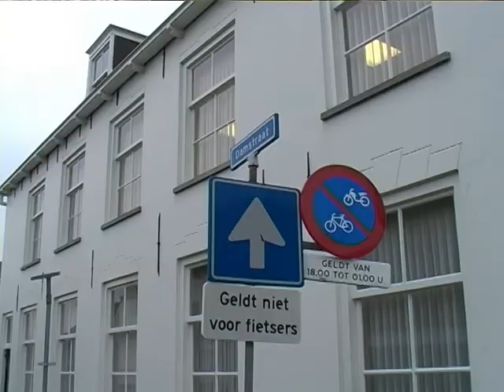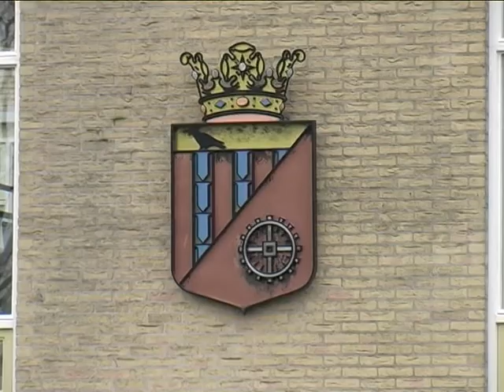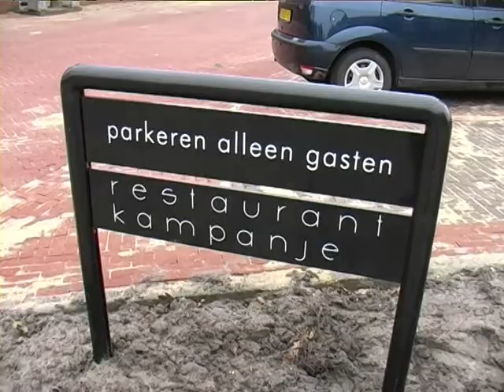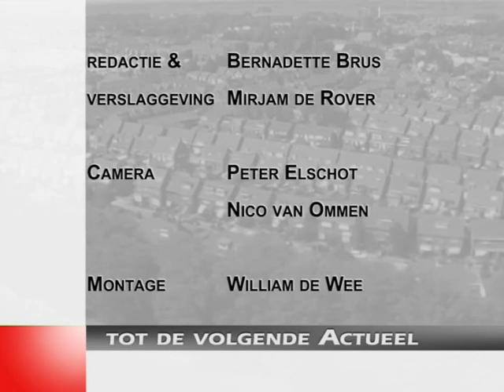Actueel Week 03 - 2011